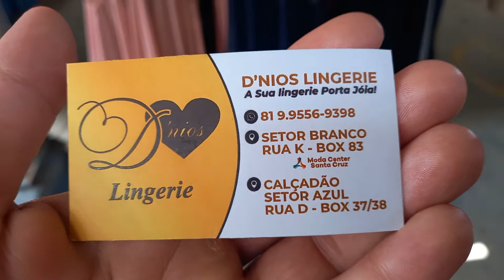Fornecedor D'NiOS LiNGERiE 15 reais 81 9.9556 9398